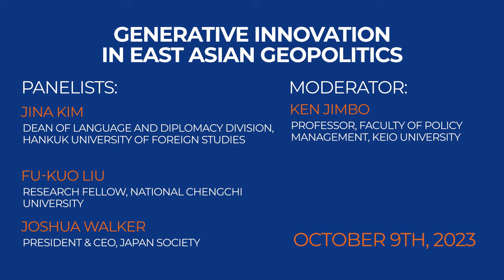Generative Innovation in East Asian Geopolitics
This panel explores the complex political dynamics of East Asia.

Panelists discuss China's assertiveness, nuclear threats from North Korea, the Taiwan-China conflict, the US's strategic priorities, Japan's balancing act between its allies and economic realities, and more.

G1 Global Conference 2023 Politics Breakout Session held at Graduate School of Management, GLOBIS University in Tokyo, October 9, 2023.

[Politics] Generative Innovation in East Asian Geopolitics

Panelists:
» Jina Kim (Dean of Language and Diplomacy Division, Hankuk University of Foreign Studies)
» Fu-Kuo Liu (Research Fellow, National Chengchi University)
» Joshua Walker (President & CEO, Japan Society)

Moderator:
» Ken Jimbo (Professor, Faculty of Policy Management, Keio University)